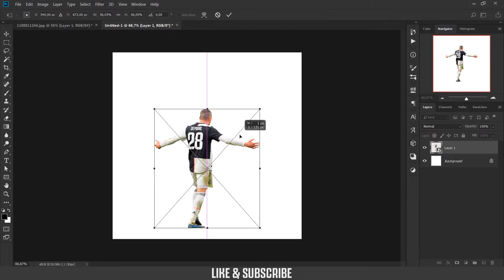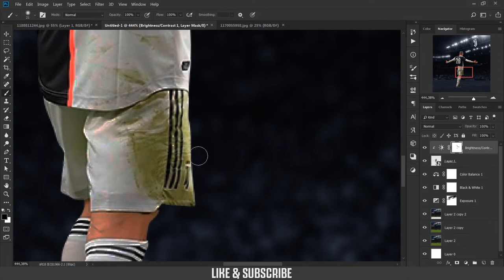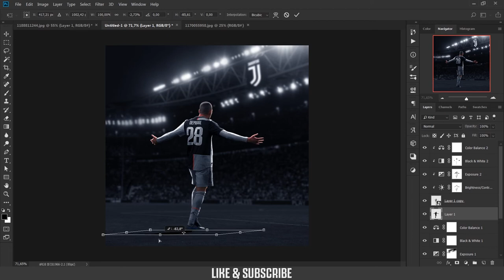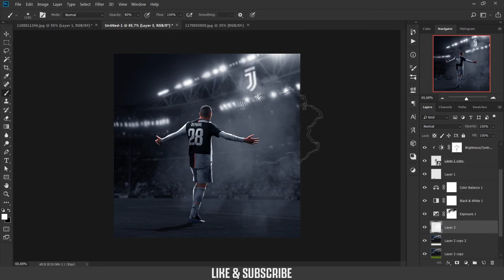Merih Demiral | Photoshop | Speed Art | Tutorial